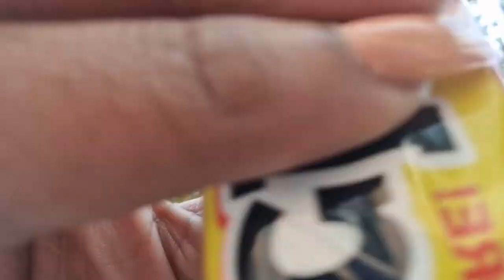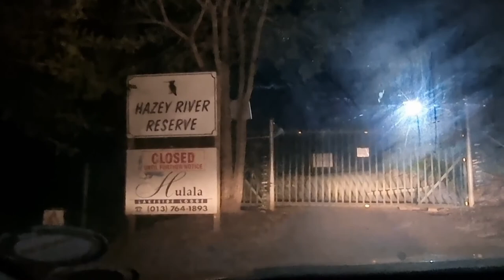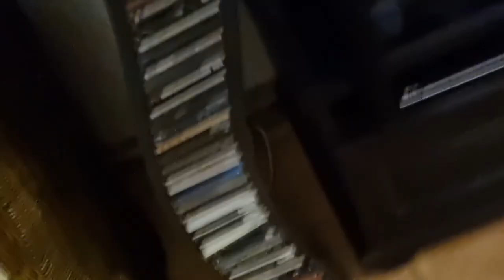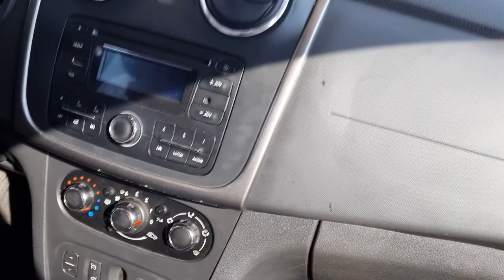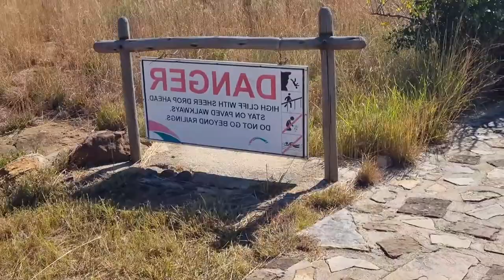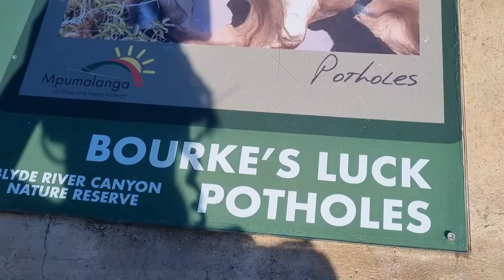TRAVEL VLOG: GIRLS TRIP MPUMALANGA 💞🥂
Hi hunnies!

This is part 1 of the Mpumalanga Trip!